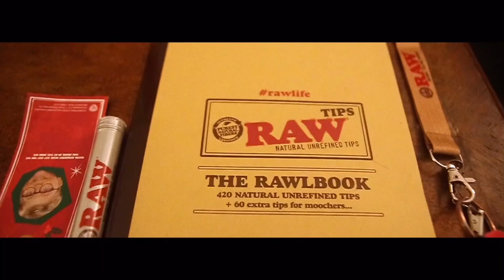MC Bravado - Let It Snow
MC Bravado’s Aunt Clara sends him a gift, RAW Papers provides some holiday cheer, and hilarity ensues.

Shot/Directed by Mike Jon
Recorded/Mixed at Lineup Room
Produced by Buttah Cookiez

Instagram.com/MCBravado
Facebook.com/MCBravado
Twitter.com/MCBravado